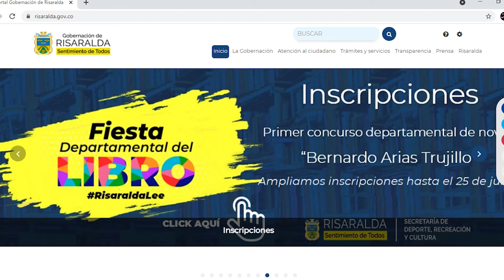Inscripciones al primer Concurso de novela